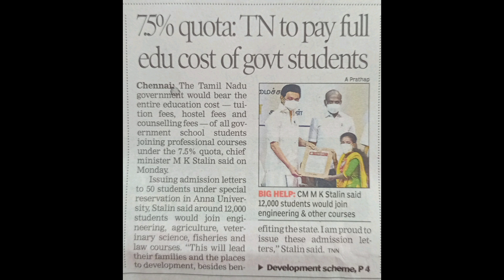HAPPY NEWS: Nil (Zero) Fees for 7. 5% Quota Students | Engg/Agri/Veterinary/Fisheries/Law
KTVSchool Admission2021 HAPPY NEWS: Nil (Zero) Fees for 7. 5% Quota Students | Engg/Agri/Veterinary/Fisheries/Law